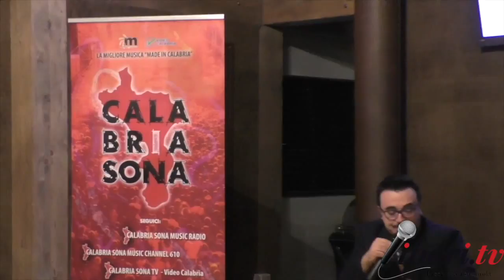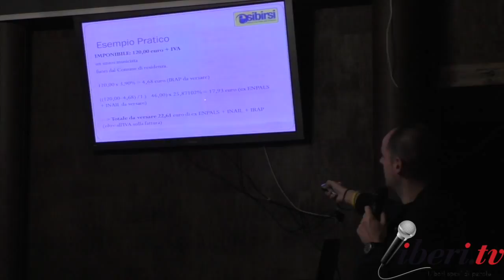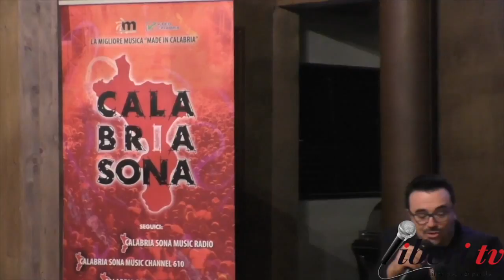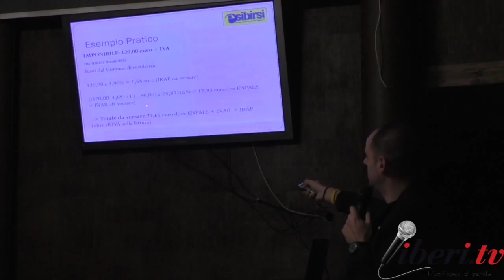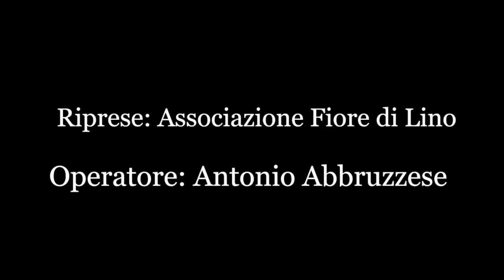CALABRIASONA - Intervista a Giuliano Biasin: "Esibirsi In Regola" (Lamezia Terme)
CALABRIASONA organizza il Primo Workshop "Esibirsi In Regola".
Seminario di formazione e regole per un corretto intrattenimento, obblighi, diritti e doveri dei professionisti dello spettacolo

Lamezia Terme (Cz) 10 novembre 2017.

Intervista a Giuliano Biasin, Co-fondatore e Vice Presidente di Esibirsi Soc. Coop.